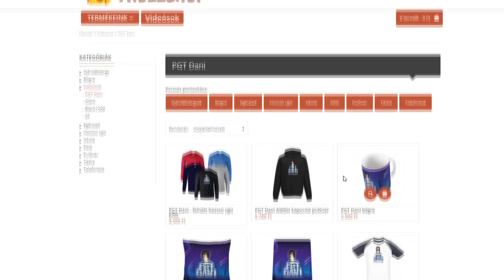SOHA NE LEGYÉL SÉF A MINECRAFTBAN!